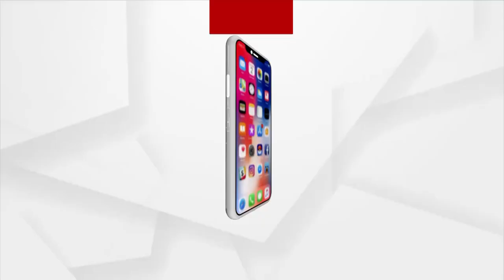ତୀବ୍ର ହେବାରେ ଲାଗିଛି ଖରସ୍ରୋତା ବଞ୍ଚାଅ ଅଭିଯାନ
ଆଳି ଓ ରାଜକନିକାରେ ପୋଲିସ ଜନତା ଖଣ୍ଡଯୁଦ୍ଧ ଘଟଣା । ପାହାନ୍ତିଆ ସମୟରେ ଆନ୍ଦୋଳନକାରୀଙ୍କୁ ଘରୁ ଉଠାଇନେଲା ପୋଲିସ । ଆନ୍ଦୋଳନରେ ସାମିଲ ଥିବା କିଛି ବରିଷ୍ଠ ବ୍ୟକ୍ତିଙ୍କ ସହ କିଛି ଯୁବକ ଓ ନାବାଳକଙ୍କୁ ଭୋରୁ ସମୟରେ ଉଠାଇ ନେଇଛି କେନ୍ଦ୍ରାପଡା ପୋଲିସ ।